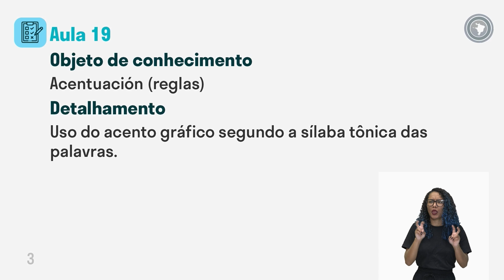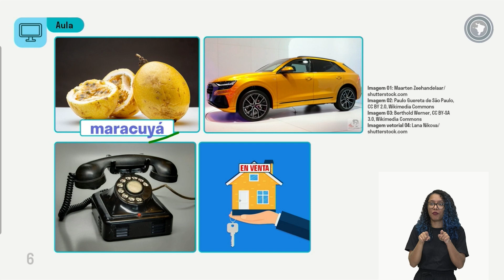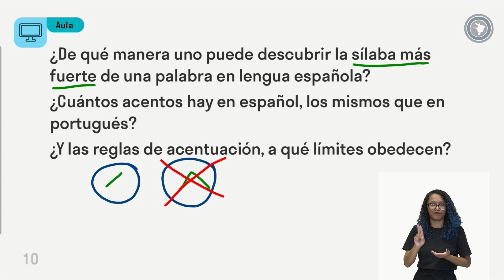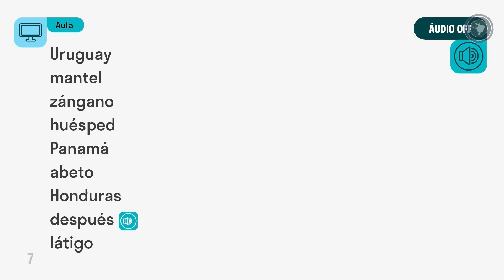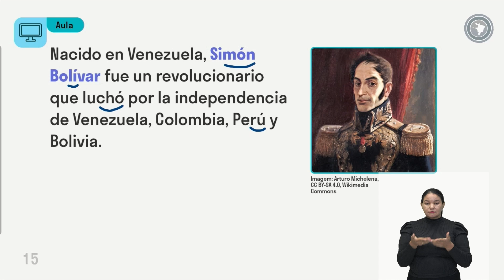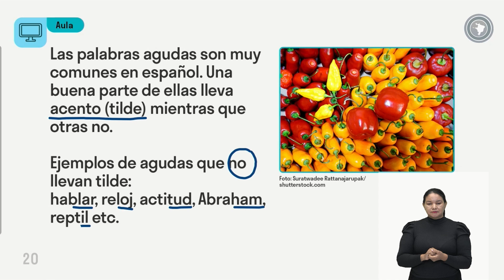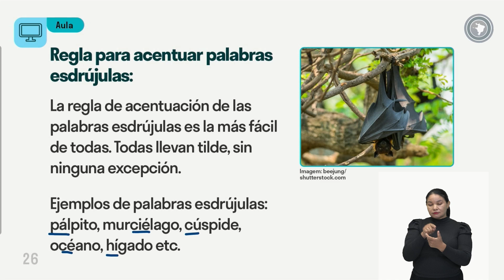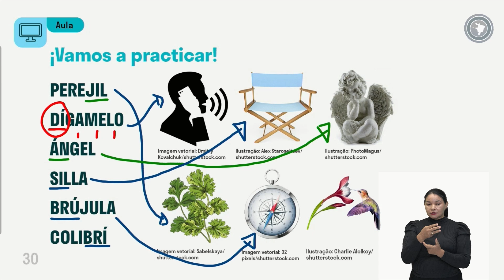Língua Espanhola - Aula 19 - Acentuación (reglas)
Uso do acento gráfico segundo a sílaba tônica das palavras.